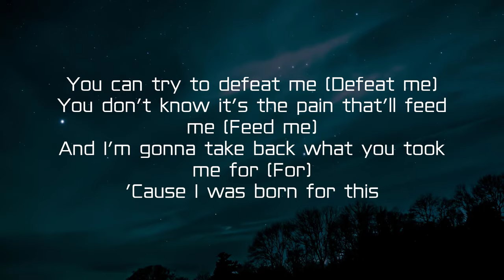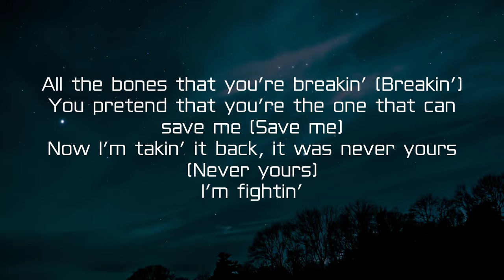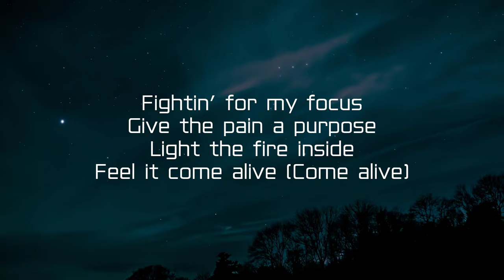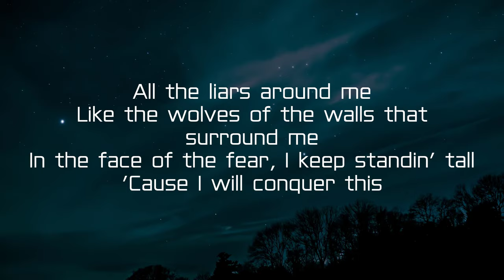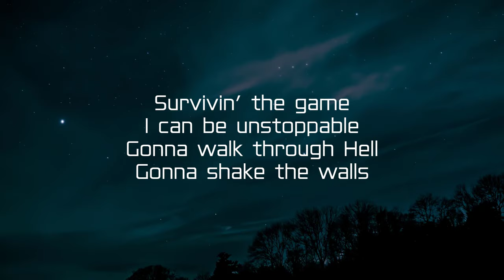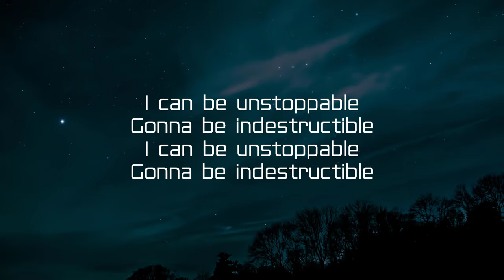[lyrics] Skillet - Surviving the Game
Lyrics to Skillet - Surviving the Game

Exlcusive Pre-order Bundles available now!

Lyrics:
To be more than a conqueror
You have to learn to enjoy the pain
If you want to survive the game

You can try to defeat me (Defeat me)
You don't know it's the pain that'll feed me (Feed me)
And I'm gonna take back what you took me for (For)
'Cause I was born for this
All the bones that you're breakin' (Breakin')
You pretend that you're the one that can save me (Save me)
Now I'm takin' it back, it was never yours (Never yours)
I'm fightin'

Fightin' for my focus
Give the pain a purpose
Light the fire inside
Feel it come alive (Come alive)
Show 'em what I'm made of
Victory's for the brave ones
Who never bowed a knee
When it's do or die (Do or die-ie-ie)

Survivin' the game
I can be unstoppable
Gonna walk through Hell
Gonna shake the walls
Survive, survivin' the game (Survivin' the game)
Livin' the impossible
I'm the champion, indestructible (Survive)
Survive, 'cause I'm survivin' the game

Gonna be indestructible
Gonna be indestructible

All the liars around me
Like the wolves of the walls that surround me
In the face of the fear, I keep standin' tall
'Cause I will conquer this
Knock me down like a lion (Lion)
I was born to be demon defiant (Defiant)
And I won't ever let this kingdom fall (Fall)
I'll show 'em

Show 'em what you're made of
Never bow the knee
'Cause it's do or die (Do or die-ie-ie)

Survivin' the game
Livin' the impossible
Survive, 'cause I'm survivin' the game (Game)

I am more than a conqueror
The past behind me, life is ahead
I'll take the way of the warrior
I won't allow no fear to the death

Survivin' the game
Livin' the impossible
Survive, 'cause I'm survivin' the game (Survive)
Survivin' the game (Survive)
Survivin' the game
Livin' the impossible

Gonna be indestructible
Gonna be indestructible